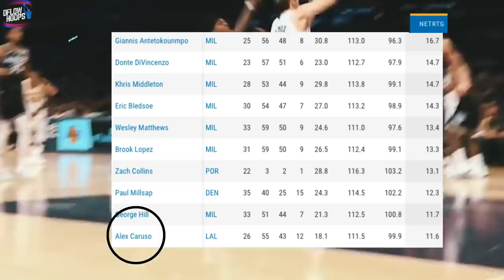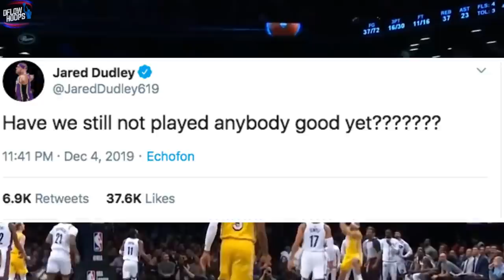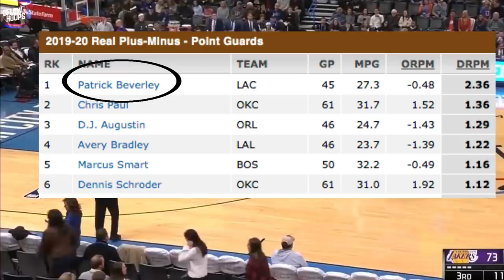Why The Lakers Are Built For The Finals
This video displays why the Lakers are fully equipped to go the distance these playoffs. First you’ll meet their overlooked role players, then you’ll see how the 2020 lake show measures up against their biggest conference rivals, and then see my prediction of what’ll happen for them this coming spring.